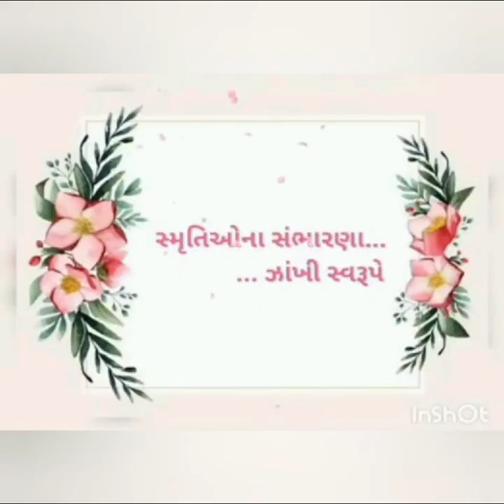shradhhanjali 13-8-24 ( praful sir)